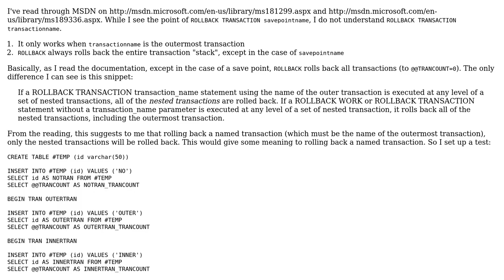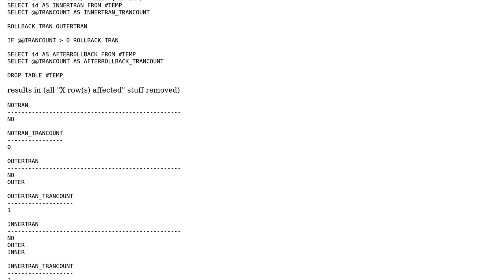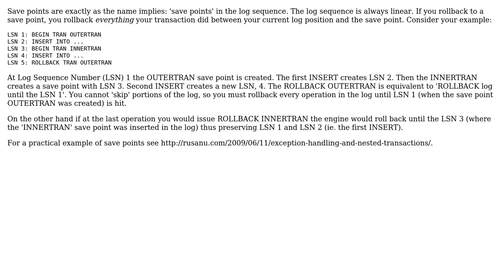What is the point of "ROLLBACK TRANSACTION named_transaction"?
With thanks & praise to God, and with thanks to the many people who have made this project possible! | Content (except music & images) licensed under CC BY-SA | Music | Images & others | With thanks to user Remus Rusanu user Chris Simmons and the Stack Exchange Network Trademarks are property of their respective owners. You are responsible for your own actions.